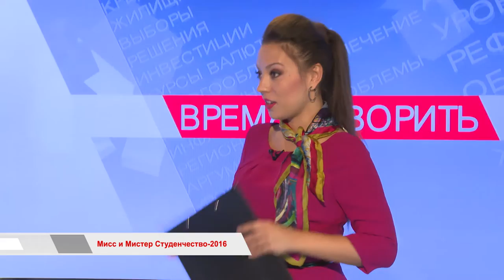«Время говорить»: Мисс и Мистер студенчество — 2016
Мисс и Мистера Студенчество выбрали во Владивостоке. В региональном этапе всероссийского конкурса победили студентка ВГУЭС – Кристина Радченко и студент ДВФУ – Евгений Смыков. К слову, для мужской половины студентов Приморья этот конкурс проходил впервые. А все подробности об этом и не только мы расскажем в этом выпуске.